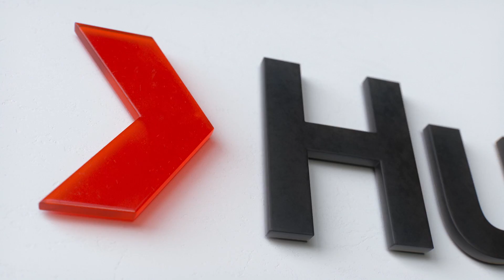What I learned about conflict from living on “Mars” | James Bevington | TEDxSydney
Surely six people living in isolation for eight months as part of a simulated mission to Mars would experience some epic conflicts, right? James Bevington, the commander of Mission 5 for HI-SEAS shares the invaluable lessons he and his crew learned about interpersonal conflict. The answers may surprise you. As the Commander of the NASA-funded Mission 5 for HI-SEAS, James Bevington, along with his five crew mates, lived in isolation on a barren landscape as part of an eight-month simulated mission to Mars in 2017. Currently a PhD student at the University of New South Wales, James is involved in experiments conducted on the International Space Station focused on such things as determining the plausibility of life on Mars. This talk was given at a TEDx event using the TED conference format but independently organized by a local community.